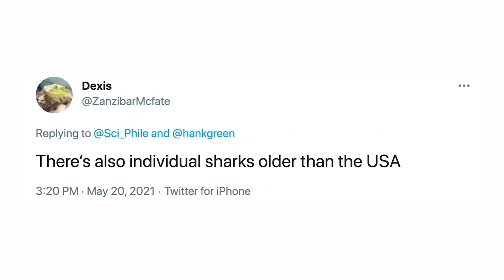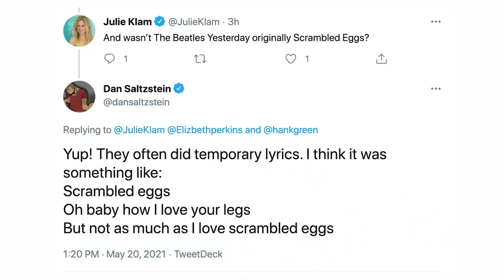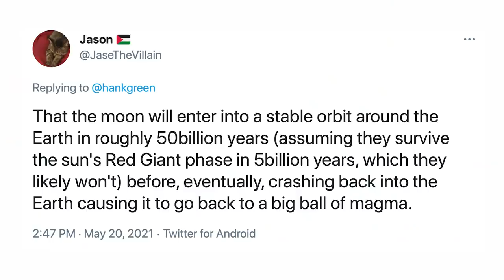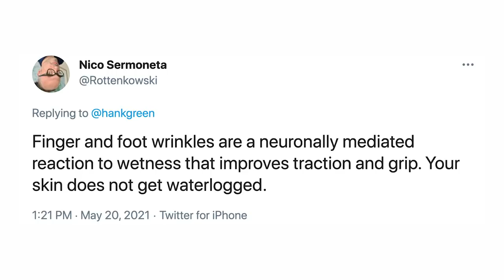The 19 Best Facts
The thread has now received a further 900 replies, and includes many facts that I would have put in this list, including that astronauts on spacewalks often LOSE THEIR FINGERNAILS AND NO ONE KNOWS WHY and that sharks were around before Saturn's rings. And also that Abraham Lincoln is in the wrestling hall of fame.